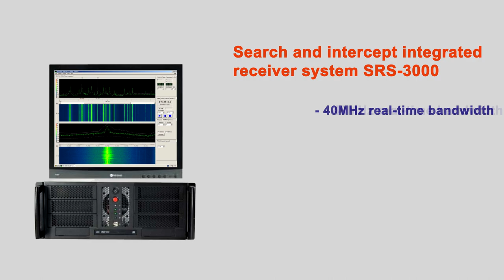Wideband direction finding receiver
Search and Intercept Receiver SRS-3000